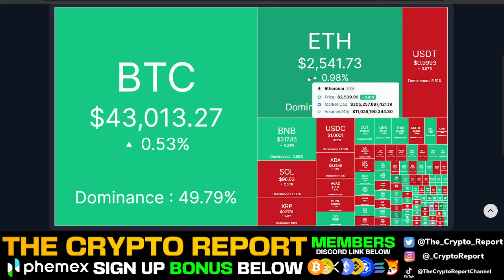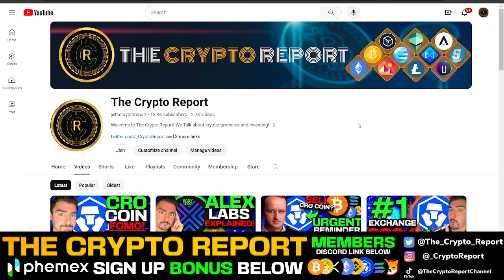THIS IS THE LAST CHANCE FOR ALTCOINS TO MOON! | Bitcoin VS Ethereum | (SOL, BTC, CRO)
In today's video Blacksea talks about bitcoin, solana, CRO, Cronos, ethereum, bonk, and crypto as a whole.